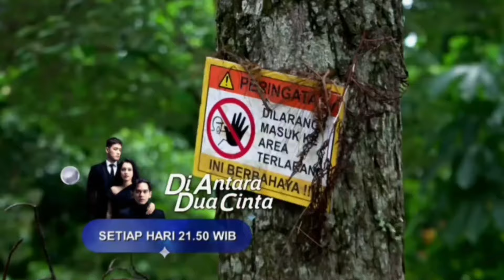TRAILER FULL DI ANTARA DUA CINTA MINGGU 10 MARET SWEET MOMENT SHAFIRA JULIAN BERUBAH TEGANG!!!